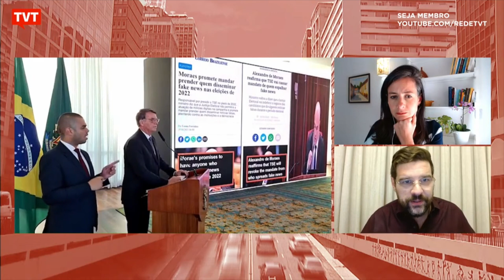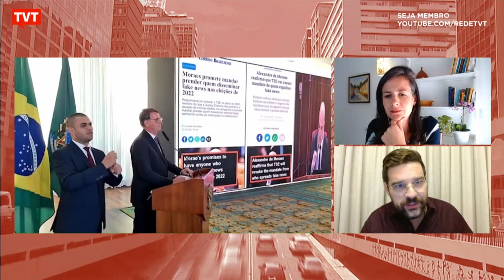"Bolsonaro anunciou ao mundo que não reconhecerá resultado da eleição"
Conversamos com Marcelo Uchôa, professor de Direito Internacional da Unifor e membro da ABJD, sobre a reunião chamada por Bolsonaro com embaixadores, durante a qual o presidente questionou a segurança do sistema eleitoral brasileiro.